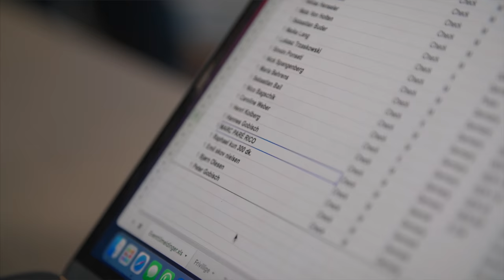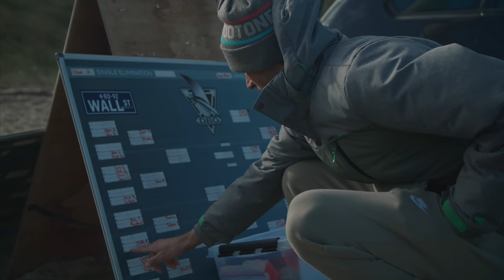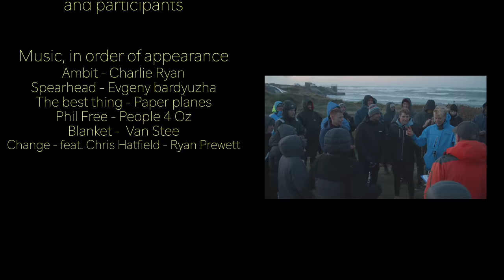Marc Paré - the involuntary Danish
In 2020 professional windsurfer Marc Paré escaped the Spanish lockdown by following his heart - which led him to the small fishing village Klitmøller on the west coast of Denmark.

The plan was to stay for a short while, but weeks turned into months, and now - over a year later - Paré has fallen in love with both the village of Klitmøller, the nordic conditions and the Danish lifestyle.

In this video we have tried to capture both Parés incredible skills on the water, as well as his newfound love for the Danish way of life.

Produced by: West Coast Visuals
Directed by: Markus Rydberg
Supported by: Fanatic & Duotone Windsurfing
DOP & Edit: Markus Rydberg
Special thanks to: Thilde and her family, Lars Jensen, Morten, Pierre, the staff at café Hawgus, the Danish open crew and Matthäus Merkle.